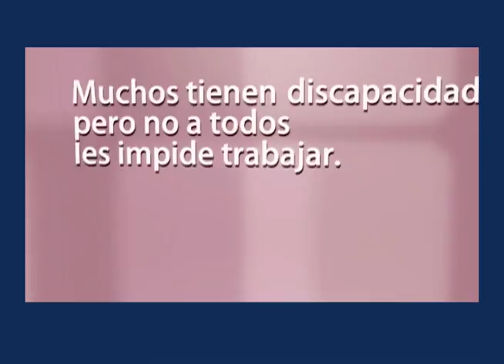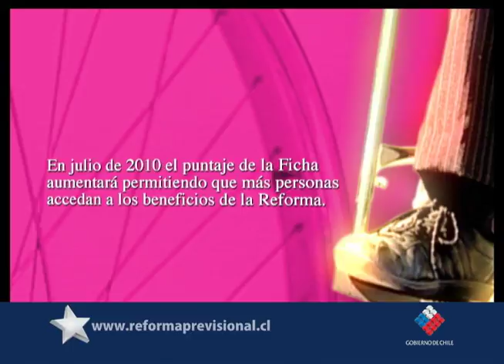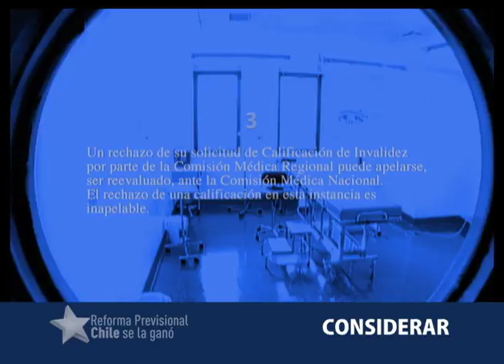REFORMA PREVISIONAL / GOBIERNO DE CHILE